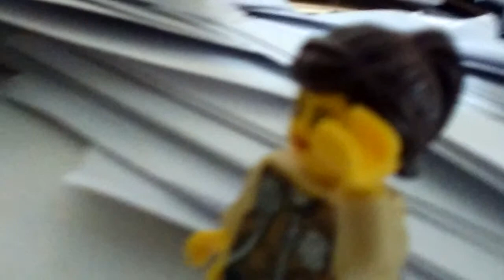WG B Up l s get goo